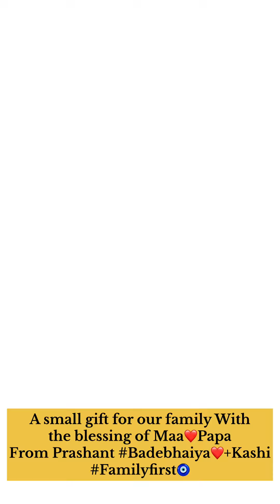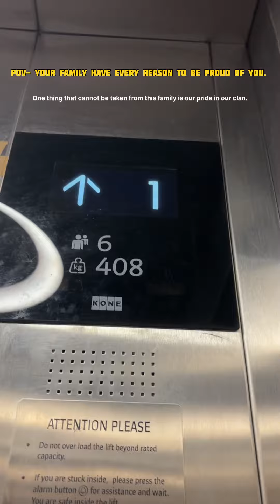Family First🌎❤️ # New2Bhk flat🔥